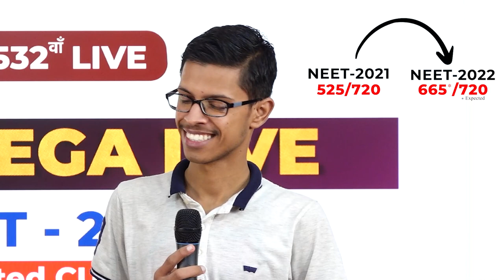EPISODE-08नया दौर... नये CLCians...